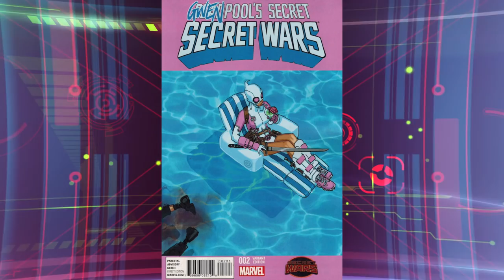Marvel Legends Spiderman Lizard Parte 2 ★ juegos juguetes y coleccionables ★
Abriendo el wave completo de Marvel Legends Spiderman Lizard Baf segunda parte en el Museo Art Toys Dirección: Avenida 5 de Mayo # 23, Centro,CDMX